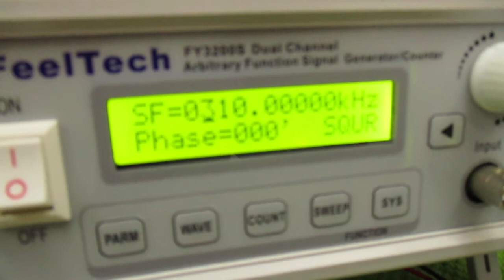音と超音波の組み合わせを利用した超音波制御技術 ultrasonic-labo